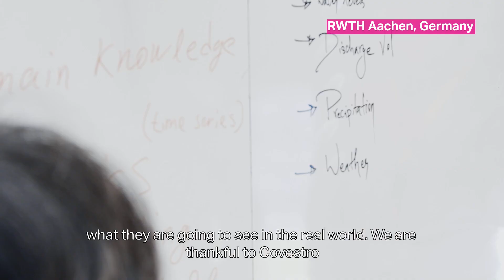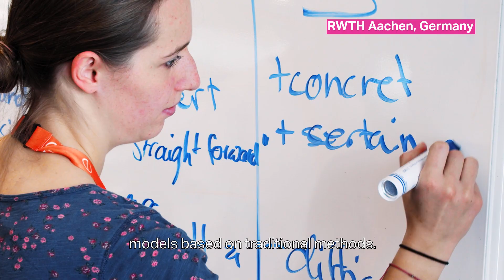Covestro International Data Science Hackathon